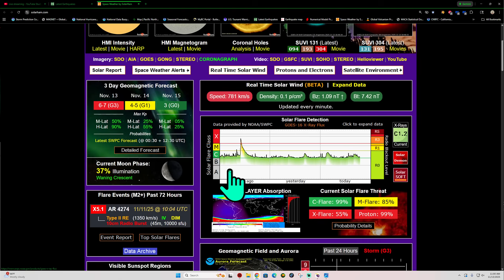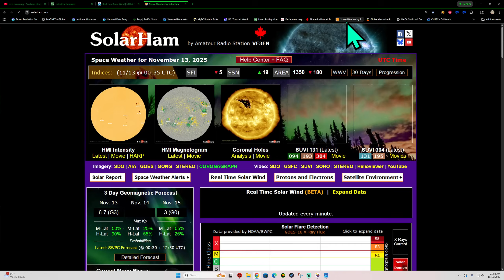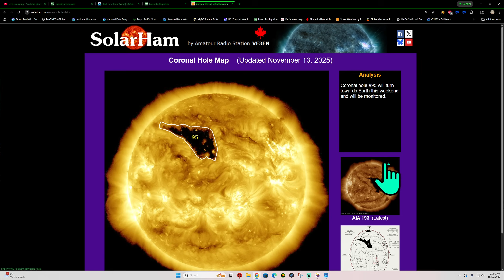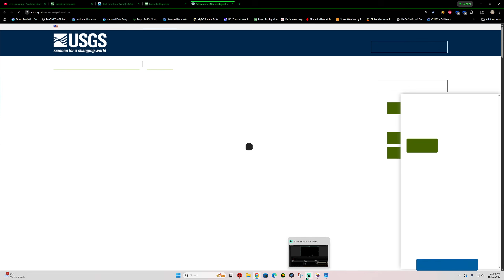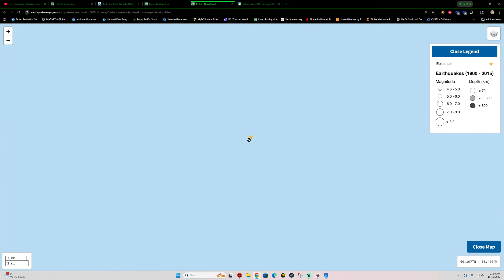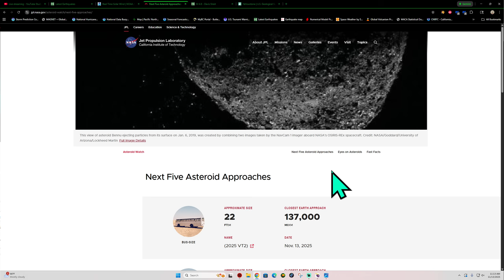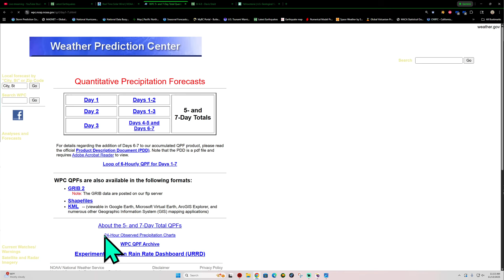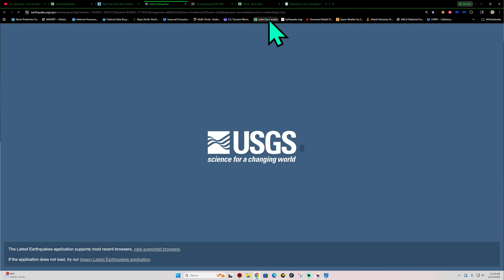Odd Earthquake Davis Strait region. Latest update on Aurora activity. Thursday update